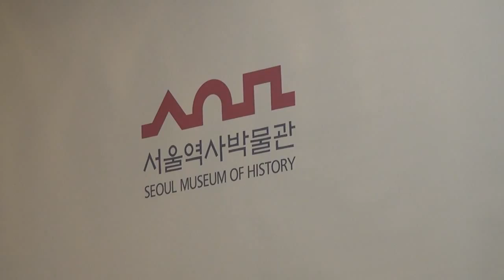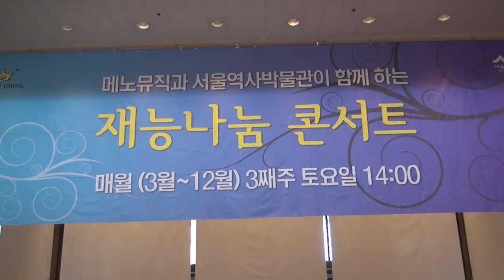재즈피아니스트 서효진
When my prince will come

해설 황순학교수
메노뮤직 재능나눔콘서트
2015 3월 21일 서울역사박물관